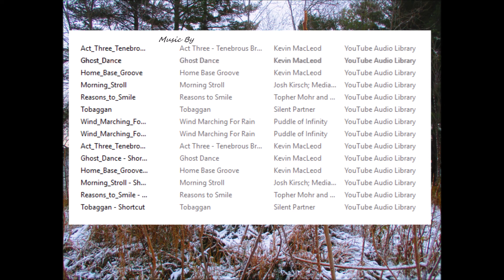Sunrise Slide 1 16 2018